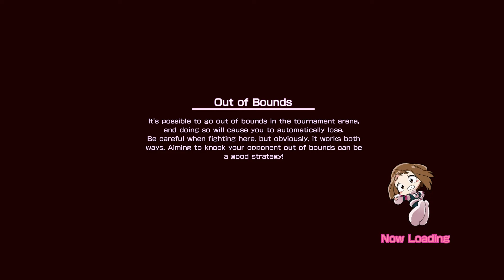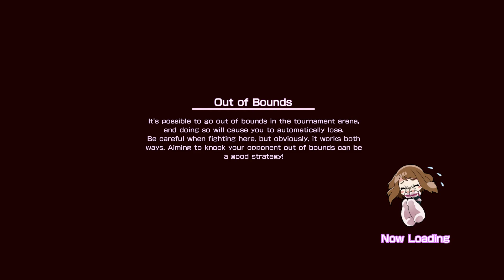* MY HERO ACADEMIA * XBOX ONE ( STORY MODE ) PART 1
IF YOU ARE NEW TO THE CHANNEL PLEASE TAKE THE TIME TO SUBSCRIBE TO THE CHANNEL CLICK ON THE BELL TO GET NOTIFICATION WHEN I UPLOAD OR GO LIVE THANKS FOR THE SUPPORT HOPE YOU GUYS ENJOY THIS GAMEPLAY GUYS I WELL STREAM TOMORROW SO STAY TUNED